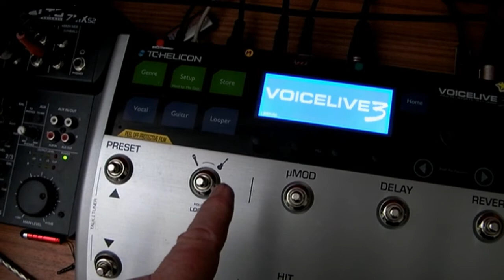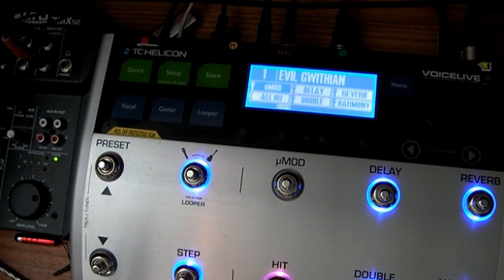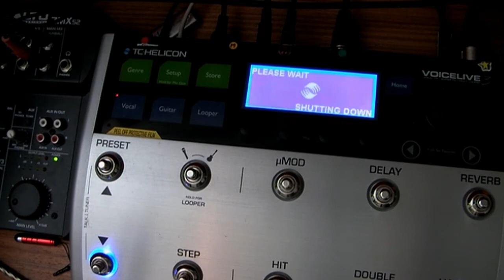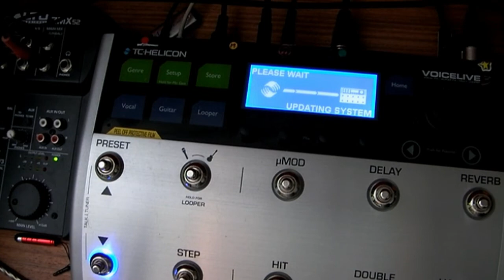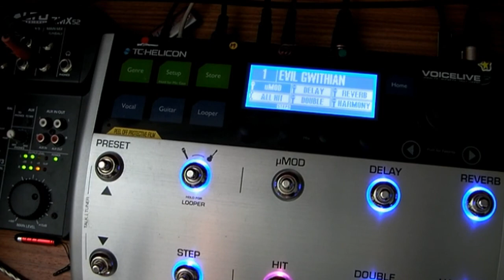Voicelive 3 firmware update build 355 audio disabled problem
Having updated the firmware on my Voicelive 3 from build 350 to build 355 I discovered that the audio outputs became disabled/muted.  This happened whether updating through Voice Support 2 or unplugging everything and updating via a USB stick with a .syx file. The guys at TC Helicon after a few communications asked me to make a video so I did and here it is. Update now sorted since I unplugged the footswitch before updating